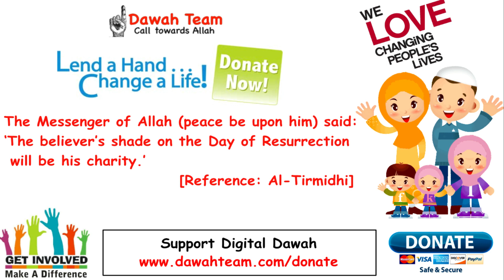🚨HOW TO BECOME RIGHTEOUS BELIEVERS🤔 ᴴᴰ